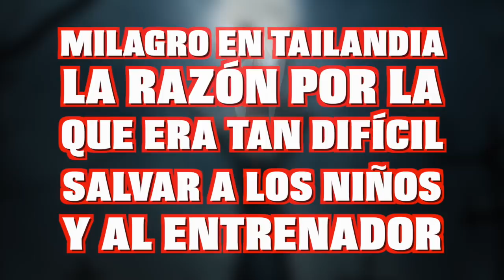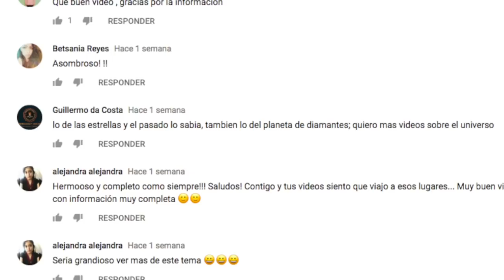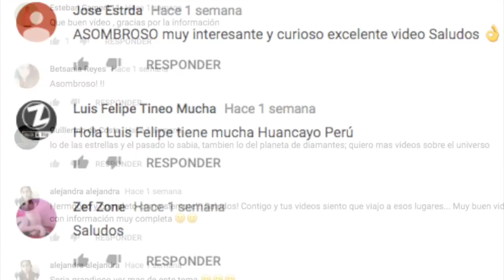MILAGRO en TAILANDIA, LA RAZÓN por LA QUE ERA TAN DIFÍCIL SALVAR A LOS NIÑOS y al ENTRENADO